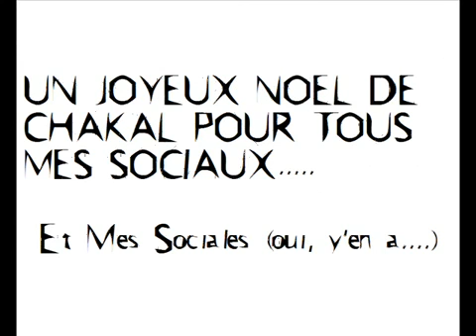La Hyène - Joyeux Noël, Sale Pute !!